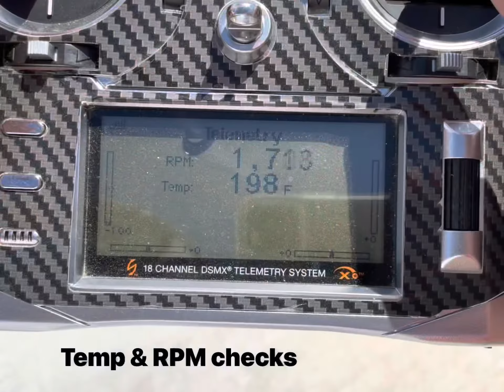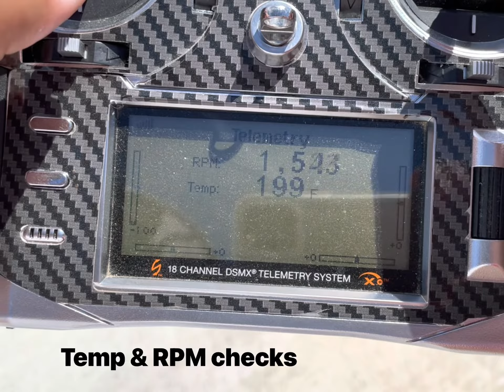Windy Maiden Day CARF F4U Corsair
Windy Maiden Day CARF-Models F4U Corsair, new: Spektrum 20-ch RX, AS3X gyro, LiFe packs, Electron wheel brakes, XICOY LGC15 controllers (x2), temp and rpm telemetry, remote ignition kill switch, etc.